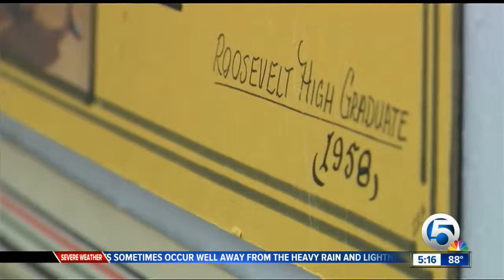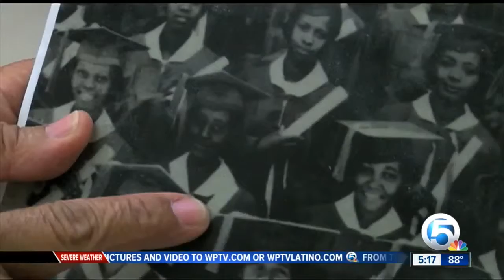Growing museum shows neighborhood's history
In West Palm Beach